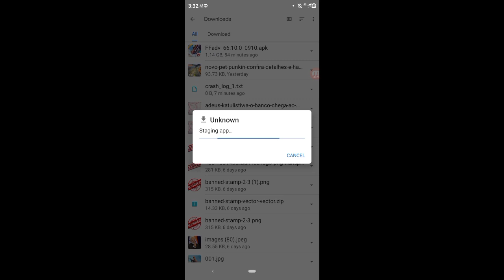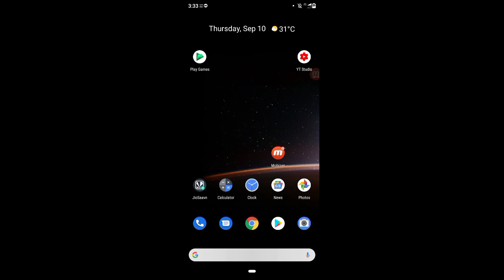Free Fire Advance Server App not install. But Why, How to problem solved.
Hi
   Welcome to Secret Gamer
Im Your Host & Dost Pritam

In Game Name sᴛᴀʀ᭄ᴘʀɪᴛᴀᴍ

Im Game Uid - 70269193

Playing Free Fire On Nokia 5.1 Plus